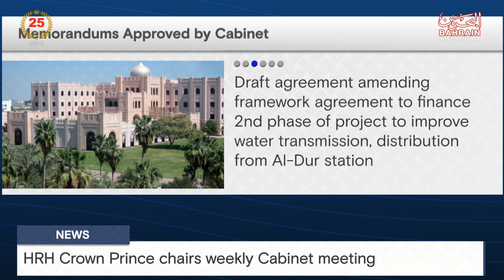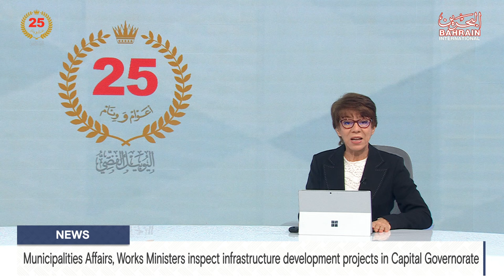BAHRAIN NEWS CENTER : ENGLISH NEWS 18-03-2024